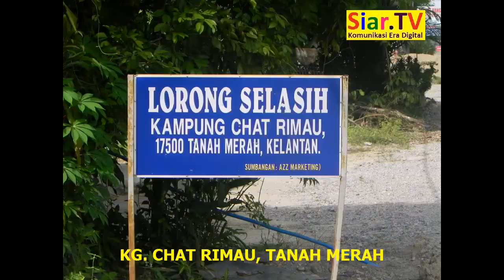Skuad Siar.TV-14.11.2015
Rakaman video di pelbagai lokasi yang disinggahi.